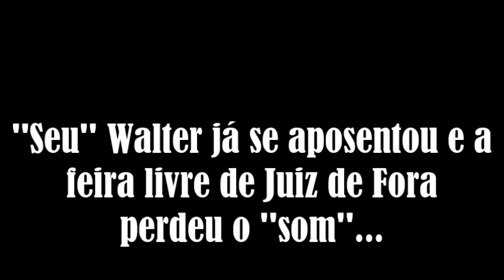Matéria do CES Academia com o ''Seu'' Walter Pires que era o locutor da Feira Livre de domingo de JF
Por mais de 40 anos, o senhor Walter Pires, foi o locutor da feira livre de domingo em Juiz de Fora – MG. Durante todos estes anos, ele fazia uma serviço de utilidade pública muito importante para os feirantes e também para os frequentadores da tradicional feira livre. Os anos se passaram e ele, além de ter sido um dj de todo o mundo ali, colocando músicas para a galera curtir o seu momento, ele também anunciava crianças que haviam se perdido de seus pais, documentos perdidos pelos frequentadores da feira e claro, anunciando sempre as ofertas das barracas dos feirantes. Sua voz era conhecida. Muito conhecida. Mas a idade chegou e ele parou o serviço. Hoje a feira está sem som, sem o som da Kombi do ‘’Seu’’ Walter. Será que todo este trabalho de 40 anos, foi um trabalho ligado à era romântica da locução? Será que um outro Walter vai se candidatar à vaga deixada por ele. Curtam este vídeo. Uma matéria muito bem realizada pelos alunos da Faculdade CES de Comunicação aqui de Juiz de Fora. Um documento importante sobre um importante locutor de feira livre.